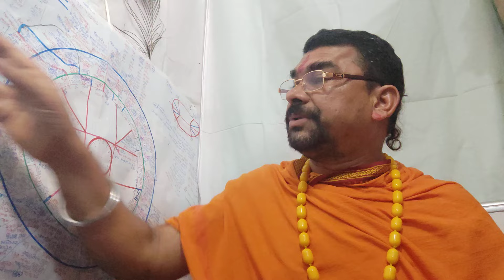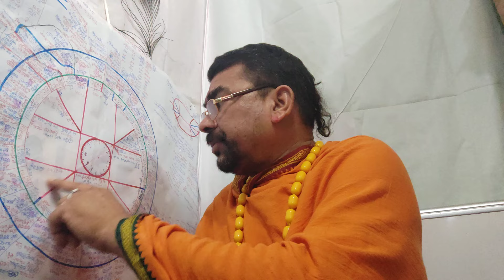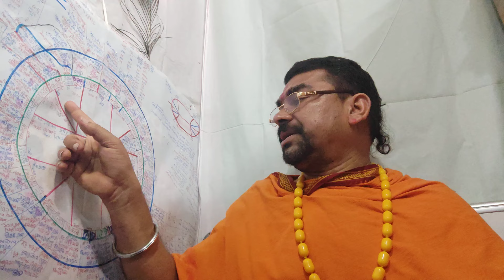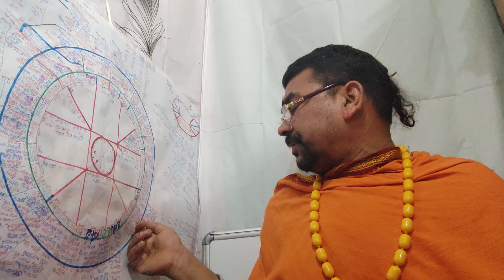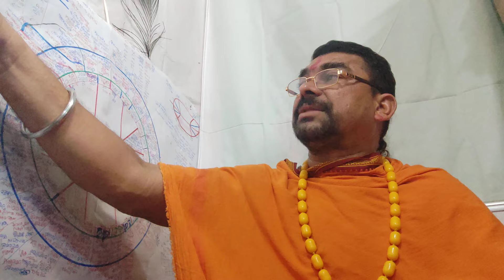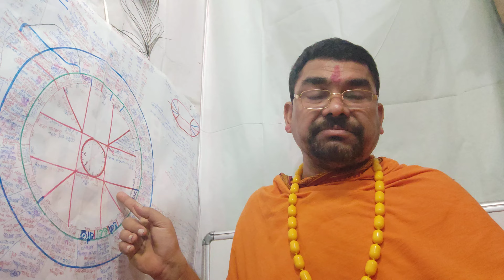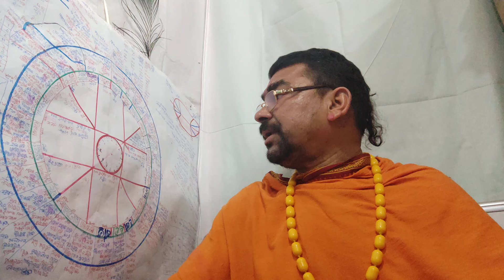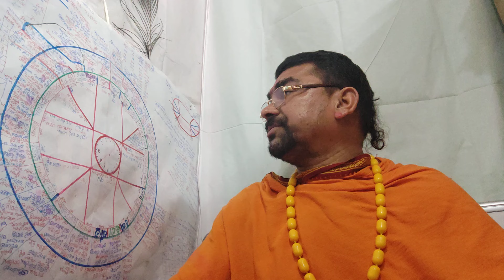15 में आज का राशिफल लग्न फल होरा फल तिथि फल बाहर फल वस्तु फल न्यूरोलॉजी फल अश्लेषामघा नक्षत्र फल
15 में आज का राशिफल लग्न फल होरा फल तिथि फल बाहर फल वस्तु फल न्यूरोलॉजी फल अश्लेषामघा नक्षत्र फल